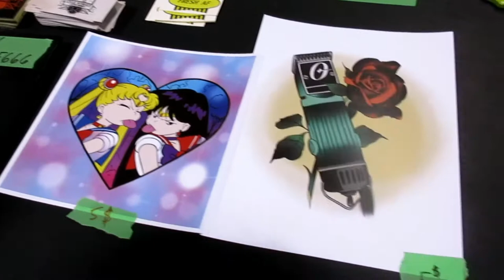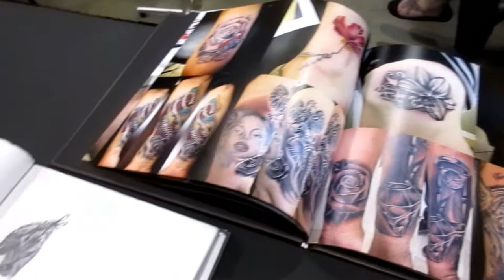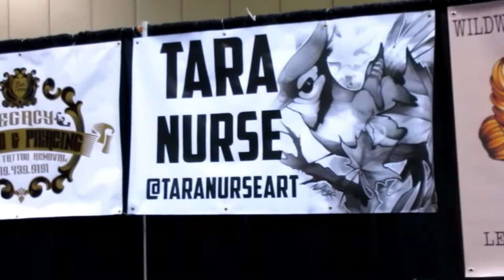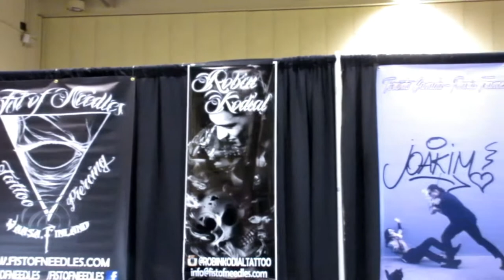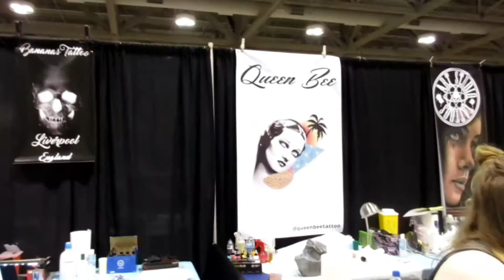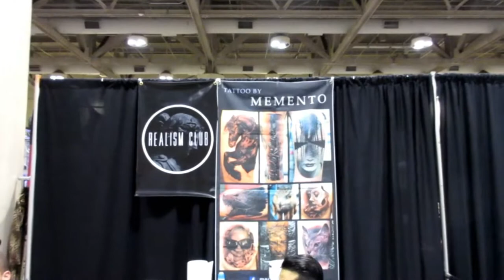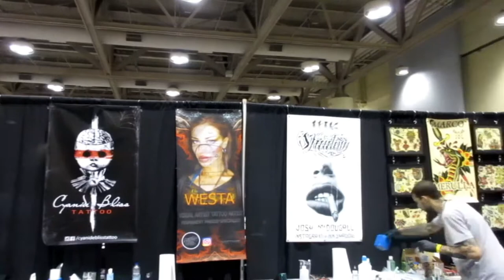NIX (Northern Ink Xposure) 2017 Toronto Tattoo Convention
I had such a great time at NIX this year! Thought I would post a video of me randomly walking around so you could get a taste of the experience (I am crappy with a camera, but thought ya'll still might enjoy it). There were some amazing artists there! Big shout outs to Tony Mancia of Stygian Gallery for being awesome! Teddy at Chronic Ink was super nice and thanks to him for doing a great job bringing people together through social media.

If you were an artist there, feel free to pimp yourself out in the comments!!  We need more support for art and artists in this crazy ass world...and if I missed you then I can add you to this list :D

Tony Mancia - Stygian Gallery
Chronic Ink Tattoos
Idols and Anchors  - Sean MacKay
Ink Culture Studios
Alban Bachand
Homie Kwun
Pierre Chapelan
Rachelle Gammon
Art of Ink - Rui Costa
Wild Side Tattoo - Ed Duong
Big Kahuna Tatt Shack - Jordan Campbell
Carole Nelan
Korel
Living Canvass Tattoo
Puedmag Inkpire
Shogun Tats
Sammy DeCaen
Legacy Tattoo
Tara Nurse
David Green
Edwin Dyet
Alla Prima
Grim City Tattoo Club
Jamie Watson
Chad Williams
Fist of Needles
Robin Kodial
Cam Morris
Scarlet Begonias
James Bird
Lords Ink - Jordan Petricca
Ink and Water
FY Ink
Iron Throne Tattoos
Seven Crowns Tattoos
Peter Belej
Tattoo People Toronto
Golden Iron Tattoos
Queen Bee
Elevated Ink
Hon Tattoo Studio
Memento
New Moon Tattoo - Dan Allaston
Route 66 Fine Line Tattoo - Brian Everett
Bob Tyrell
Good Point Tattos - Cory Ferguson, Dijon, Sam Tyson
Mike Kenney
Mishka Tattoo
Painted People Tattoos
Yung Chavo
Cyanide Bliss Tattoo
Deep Water Tattoo
Endeavour Tattoos - Kyle Calvert, Ian Miller
Scotty Crypt
Clockwork Tattoo